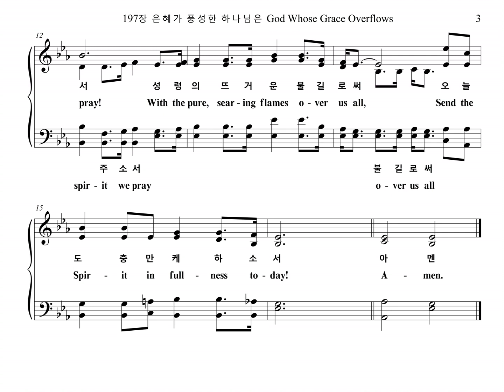197장 은혜가 풍성한 하나님은 God Whose Grace Overflows (Tenor Part)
찬송가 197장 "은혜가 풍성한 하나님은" 테너 파트를 올립니다.
The Tenor Part of the Hymn, "THE OLD TIME RELIGION", is uploaded.

THE OLD TIME RELIGION

1. 은혜가 풍성한 하나님은 믿는 자 한 사람 한 사람
어제도 오늘도 언제든지 변찮고 보호해 주시네
주여 성령의 은사들을 오늘도 내리어 주소서
성령의 뜨거운 불길로써 오늘도 충만케 하소서

2. 정욕과 죄악에 물든 맘을 성령의 불길로 태우사
정결케 하소서 태우소서 깨끗게 하여 주옵소서

3. 희생의 제물로 돌아가신 어린 양 우리 주 예수여
구속의 은혜를 내리시사 오늘도 구원해 주소서

4. 주님의 깊으신 은혜만을 세상에 널리 전하리니
하늘의 능력과 권세로써 오늘도 입혀 주옵소서
아멘

1. God Whose grace o-ver-flows, ev-er sub-lime,
Cares for each who be-lieves, one by one.
Yes-ter-day and to-day and for all time,
Still He guards all who trust in His Son.
O Lord, grant the Gifts, here as we call,
Send the gifts of the spir-it, we pray!
With the pure, sear-ing flames o-ver us all,
Send the Spir-it in full-ness to-day!

2. Let the stains of our lusts, and of our sin,
Be con-sum'd in the spir-it's hot flame.
Make us pure, Lord, and clean out-side and in;
Make us clean, Lord, in Christ Je-sus' name!

3. Lamb of God, Who for us sin-ners was slain;
With-out blem-ish, e-ter-nal-ly dear.
By the pow'r of that un-know-a-ble pain,
O Lord, save those who wait on Thee here!

4. Far and wide, to all lands un-der the sky
We would but share the depth of His grace.
Clothe us, Lord, then, with pow'r, pow'r from on high,
Send us out in Thy strength from this place!
A-men.